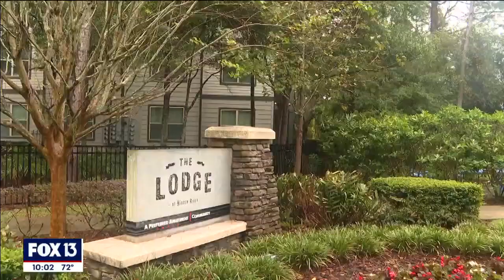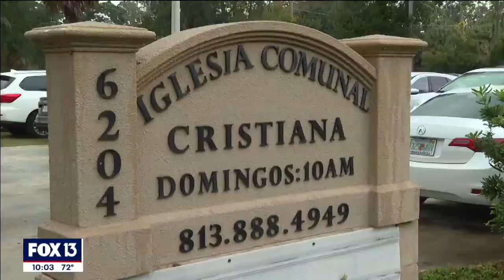Florida mother, daughter stabbed to death in Tampa apartment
The Colombian community came together over the weekend to honor a murdered mother and daughter.